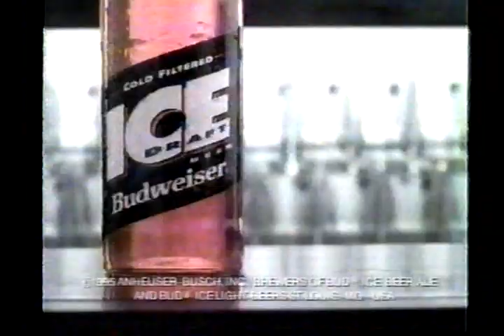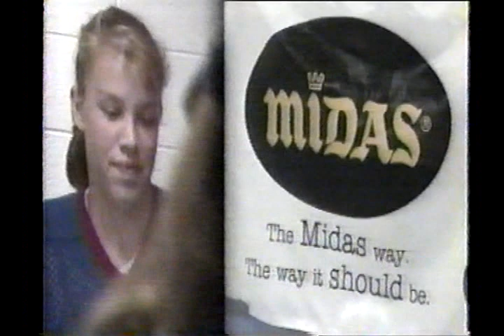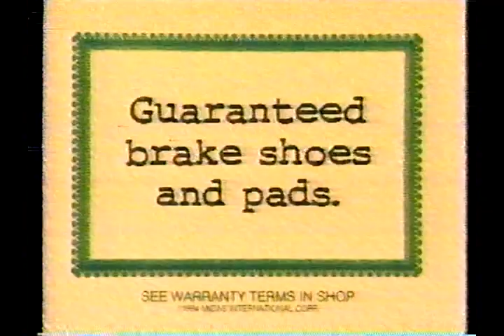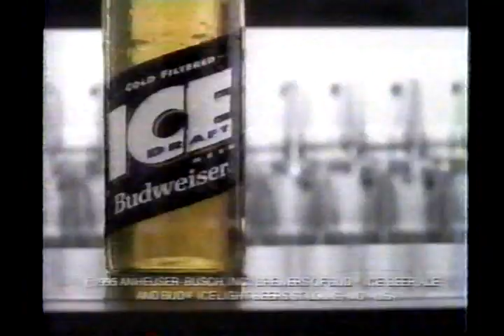NHL Boston Bruins vs Philadelphia Flyers partial 1995-01-22 incl. Daniel Lacroix first NHL goal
This is just random old NHL footage found at the end of an old VHS tape. The game was on Sunday January 22nd, 1995, from Boston, broadcast on the NESN.
The highlight of this segment of game is that Daniel Lacroix scored his first NHL goal at about the 32:00 mark. Lacroix would go on to play 188 games total in the NHL. Maybe he never had a copy of this game and will stumble across this clip!
The segment all includes the broadcast during the intermission of a New England peewee league exhibition game between the Franklin Flyers and Plymouth. This actually comes first before the third period of the Bruins-Flyers.